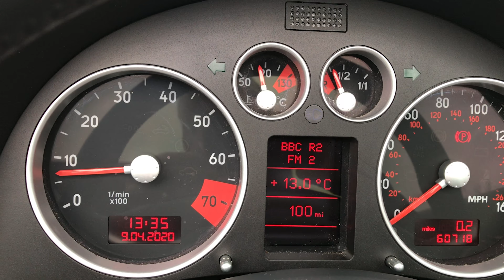Audi TT 3.2 V6 Quattro Convertible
Audi TT 3.2 V6 Quattro Convertible for sale at PAS Motors in Winteringham, Scunthorpe, North Lincolnshire